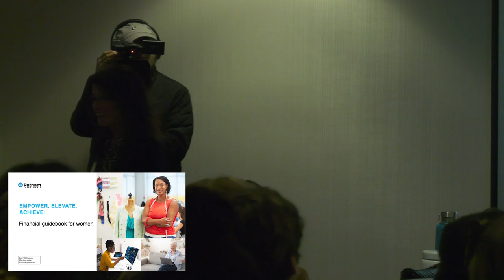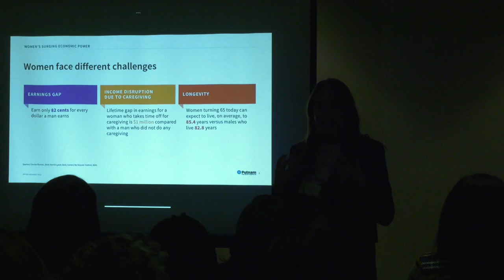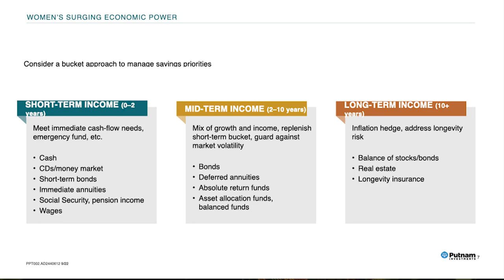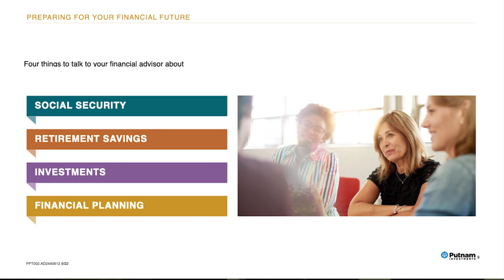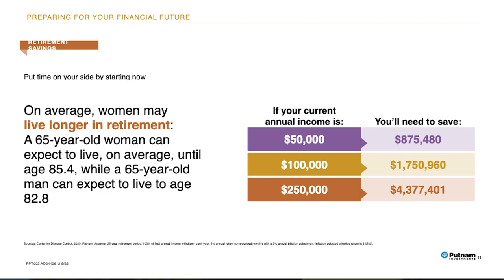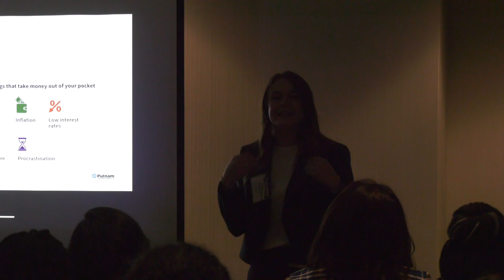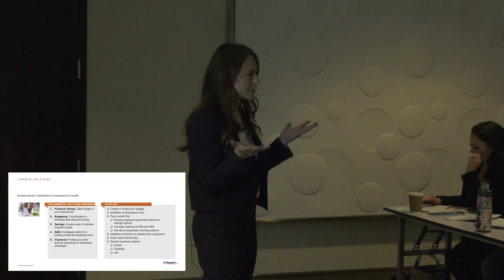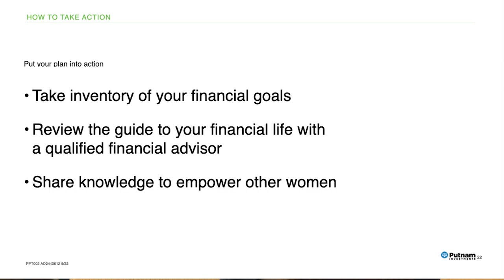Financial Guidebook For Women Workshop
Moderators
*  Tiffany L. Dyson, Practice Management Specialist for Putnam Retail Management
*  Judith A. Minsk, Director, Investment Strategies for Putnam Investments

Description
Women control roughly 51% of personal wealth in the United States and are increasingly in charge of financial decision-making and investing. At the same time, they face specific challenges to financial planning, including longevity and earnings inequality.

Topics
*  Review the unique financial opportunities and challenges women face
*  Learn to navigate your financial life stages with a comprehensive checklist
*  Prepare for your financial future

Nevada State Treasurer's Office 2023 Women + Money Financial Empowerment Summit